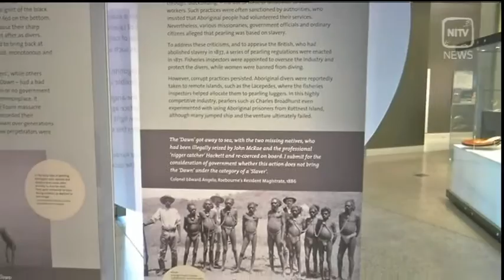Ancient ‘Brremangurey Pearl’ and the history of WA’s pearling industry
The "Lustre : Pearling and Australia" exhibition has opened at the Fremantle Maritime Museum. It’s a joint-venture between the Western Australian Museum and the Yawuru Aboriginal Corporation. Traditional owners helped curate the display - which includes a 2000 year old pearl that almost ended up at the tip . NITV News WA Correspondent Craig Quartermaine has this report.